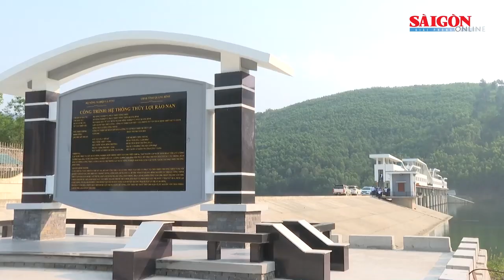Quảng Bình: Hệ thống kênh Rào Nan xuống cấp, nước tràn vào khu vực nhà dân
Hàng trăm hộ dân ở gần kênh chính của công trình thủy lợi Rào Nan (thị xã Ba Đồn, tỉnh Quảng Bình) bị ảnh hưởng đến sản xuất và sinh hoạt vì bị ngập nước. Nguyên nhân chính là do hệ thống kênh dẫn nước đã xuống cấp, nước tràn vào khu vực nhà ở và ruộng vườn, hoa màu…